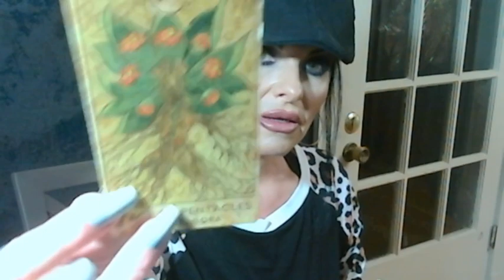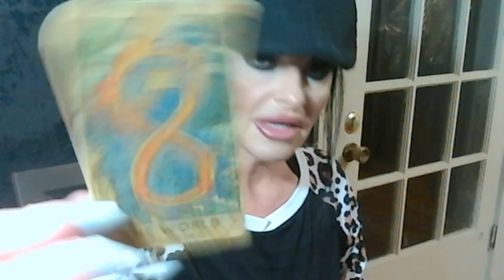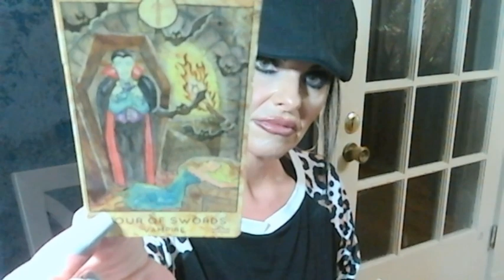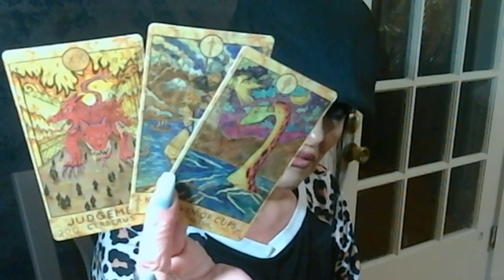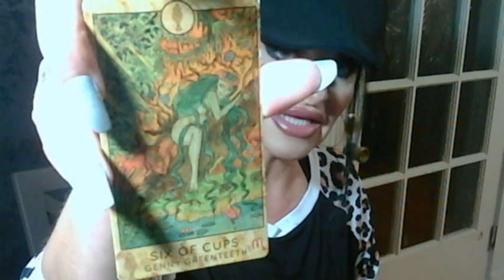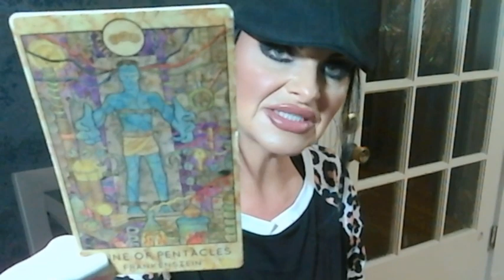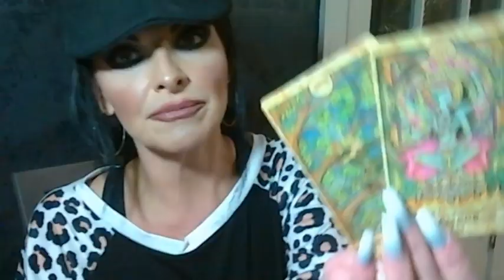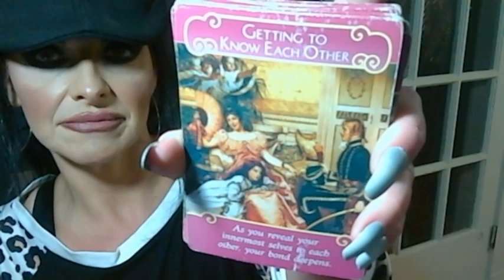Cancer ♋ October 2020 🎃 Long Distance Lovers...Tarot Love Tea!